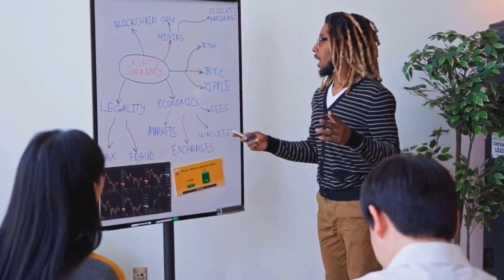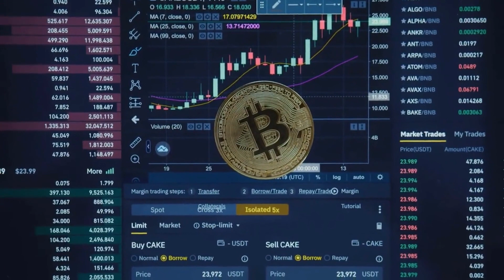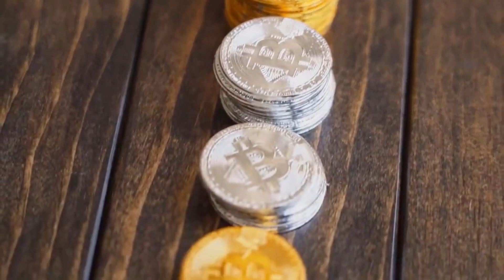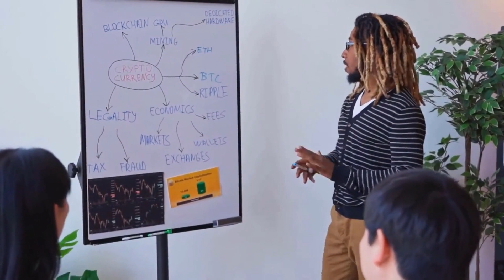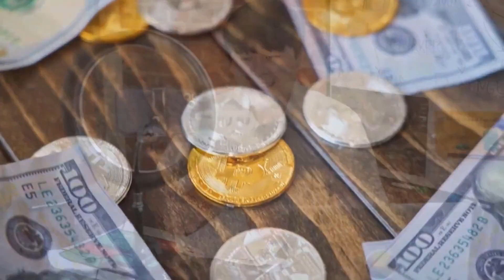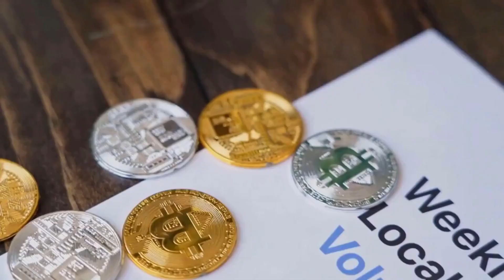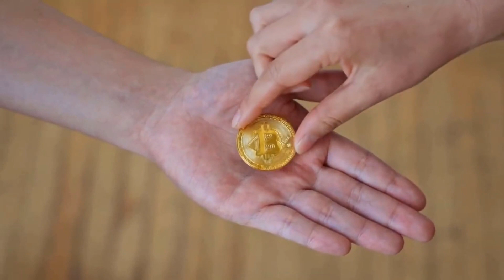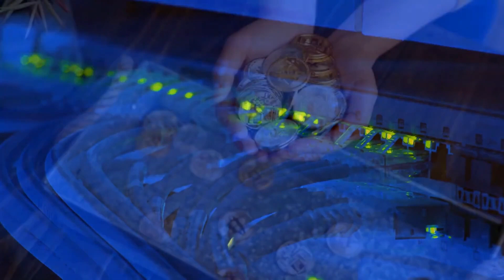ETH PRICE WILL 6000% DATE REVEALED?? - ETHEREUM PRICE PREDICTION 2023